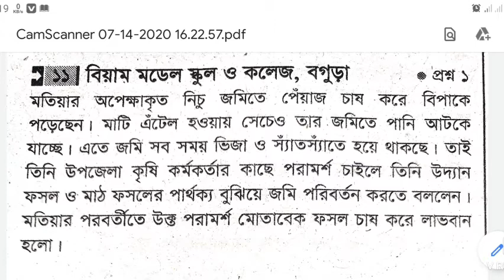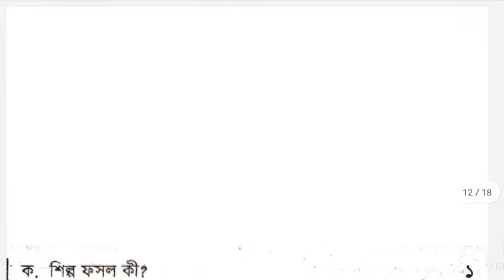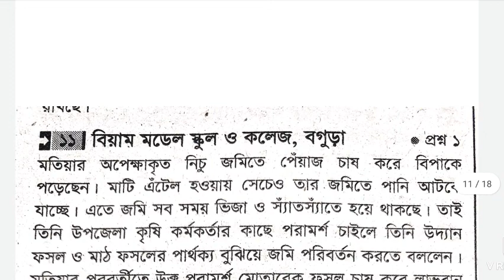এইচএসসি কৃষি শিক্ষা সৃজনশীল প্রশ্ন | HSC Agriculture creative questions.